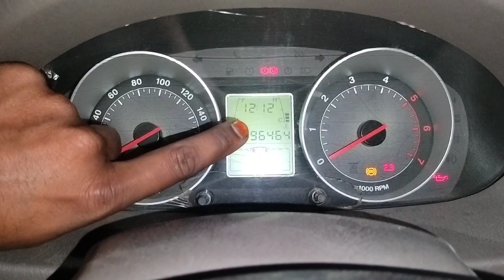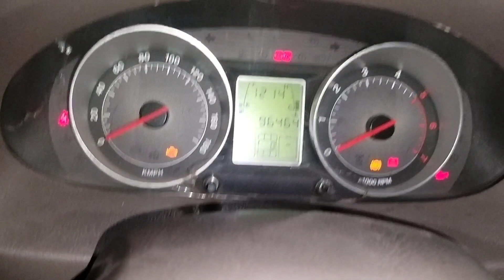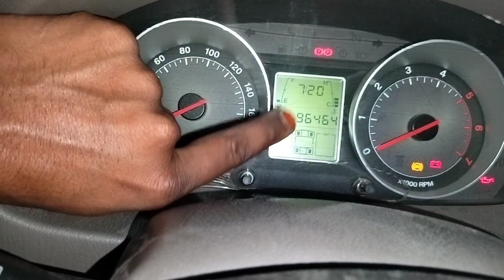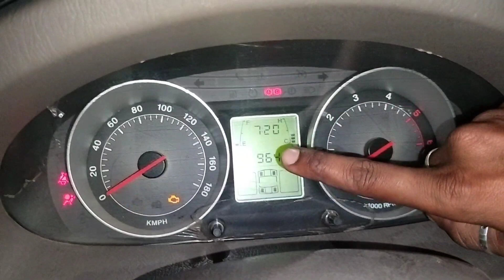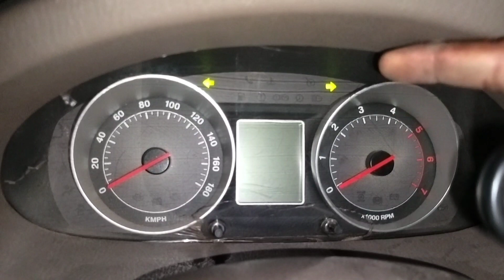Mahindra Scorpio vlx central locking problem solve.. #. time set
Scorpio vlx gadi remot se lock nahi ho rahi hai kya kare ..

Mahindra scorpio remot se lock 🔒 nahi ho rahi hai kya kare

scorpio remot se lock ho rahi hai aur sairan continue chalu hai kya karein...

महिंद्रा स्कॉर्पियो गाड़ी का सेंटर लॉकिंग काम नही कर रहा है क्या करें

स्कॉर्पियो गाड़ी रिमोट से लॉक हो रही है और हॉर्न बराबर बज रहा है क्या करें

महिंद्रा स्कॉर्पियो vlx गाड़ी का टाइम कैसे सेट करे